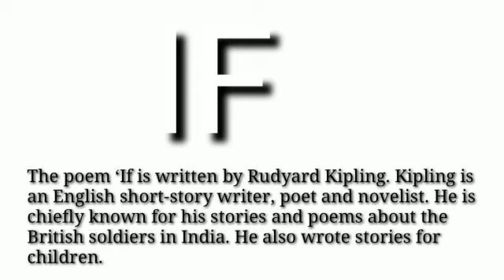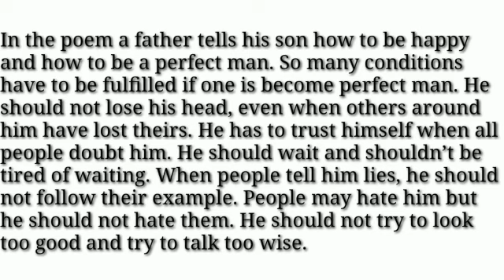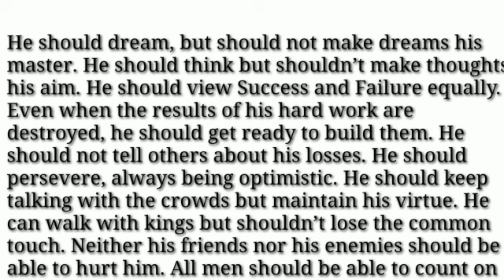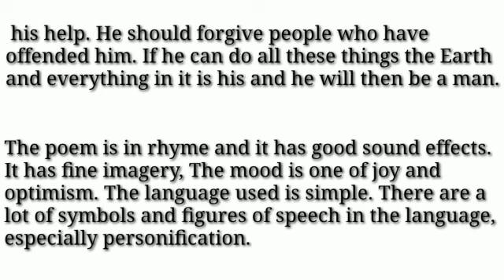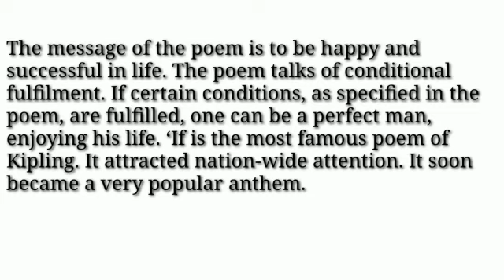Appreciation of the Poem IF by Rudyard Kipling | Plus One English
Plus one english poem if malayalam summary and appreciation of the poem if

Malayalam summary class part-1 link

Malayalam summary class part-2 link